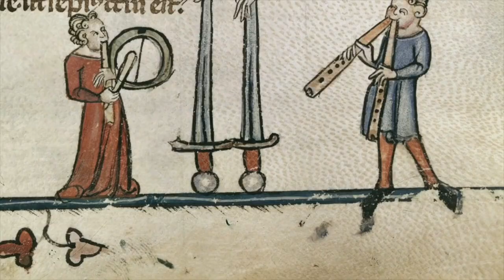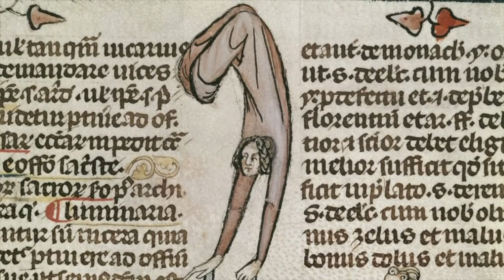ARS MUSICA, VITA BEATA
Music mastered and  produced by Gerrit Stassyns on 22 Oktober 2023 based on a score of an unknown medieval composer.

DAW Logic Pro X @ 111BPM
VOICES:
Ethera Gold:
Ms Elena Borroni
Ms Clara Sorace
Sonuscore: Ancient Duduk Phrases
Kontakt 7: Church Organ